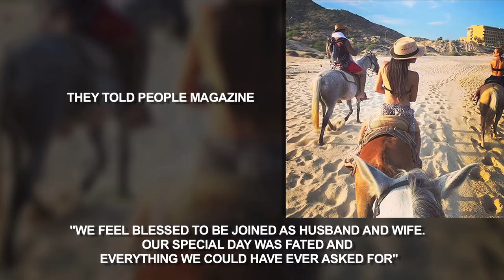Naya Rivera Marries Ryan Dorsey of 'Mob City' After Three Months Of Dating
Naya Rivera tied the knot over the weekend to Ryan Dorsey of 'Mob City.' The couple revealed they were longtime friends who reunited after Naya's recent break up with rapper Big Sean.